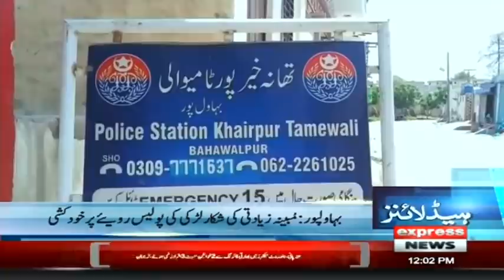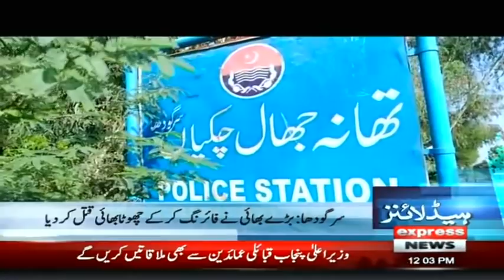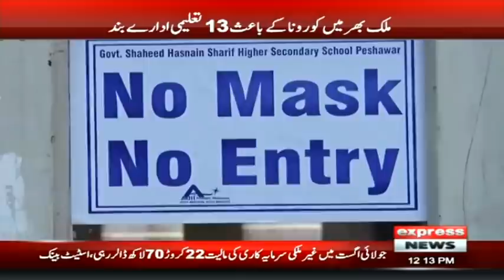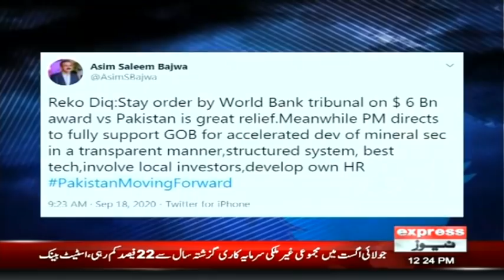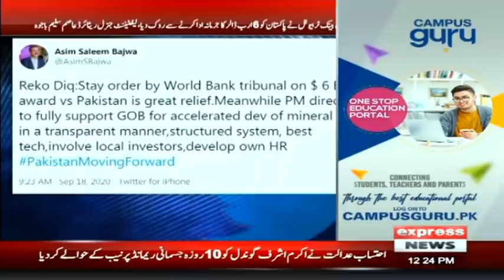Asim Terms Stay Order in Reko Diq case a great relief | Headlines 12 PM | 18 September 2020 | ID1F